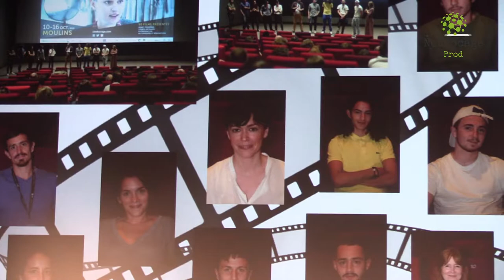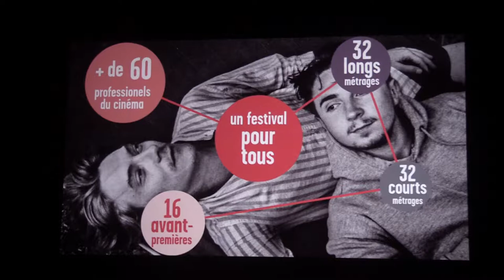Ouverture du Festival Jean Carmet 2019 à Moulins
Le 25ème festival de Seconds Rôles Jean Carmet s'élance du 9 au 15 octobre , au cinéma CGR, de Moulins (03).
Netbocage est partenaire de l'événement.